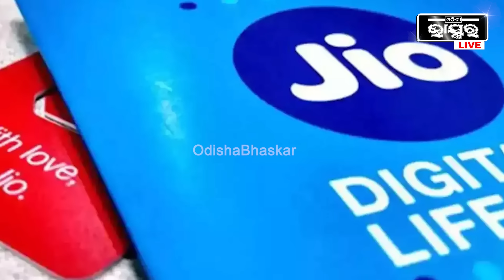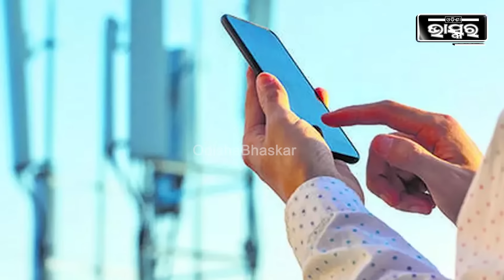ମାତ୍ର ଥରେ ରିଚାର୍ଜ କଲେ ବର୍ଷକ ଯାଏଁ ରହିବନି ଟେନସନ୍ । ଅନଲିମିଟେଡ୍ କଲିଂ ସହ ରହିଛି ଏହି ସୁବିଧା ।